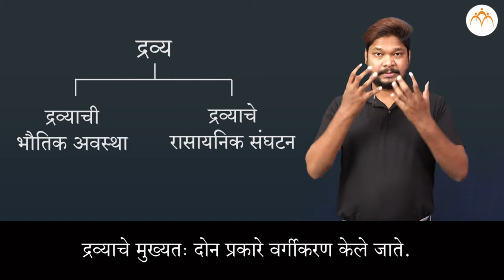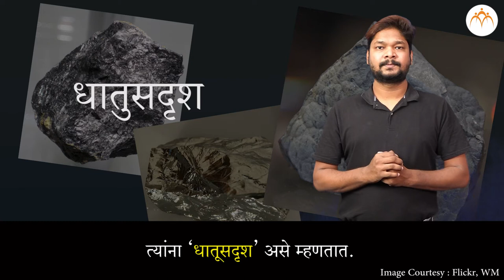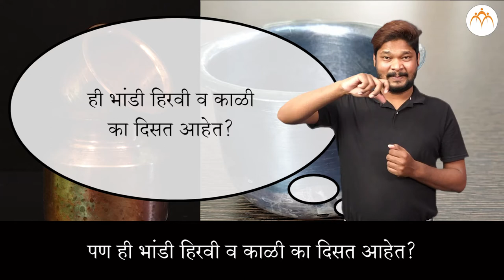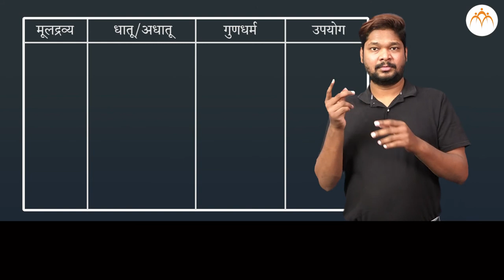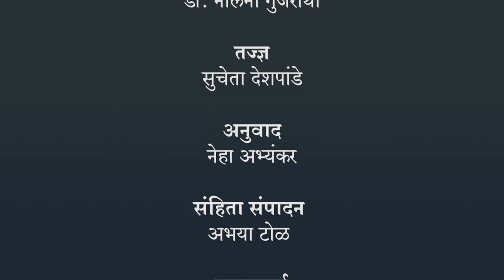धातू आणि अधातू - भौतिक गुणधर्म - भाग १ | ८ वी विज्ञान | भारतीय सांकेतिक भाषेनुसार अध्ययन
धातू आणि अधातू , भौतिक गुणधर्म - भाग १, ८ वी विज्ञान, ISL Marathi language learning content, Class 8, Jnana Prabodhini, Maharashtra Board,